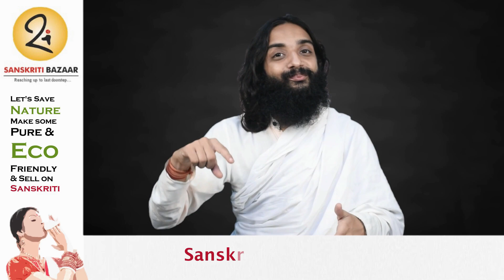How to Know Food is Heavy or Light? Nityanandam Shree in Hindi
HEAVY VS LIGHT FOOD DIFFERENCE | DIET FOR WEIGHT LOSS & DIET FOR WEIGHT GAIN BY NITYANANDAM SHREE  IN HINDI | WHICH FOOD DIGESTS EASILY AND WHICH FOOD DIGEST LATE KNOW BY YOURSELF WITH A FORMULA